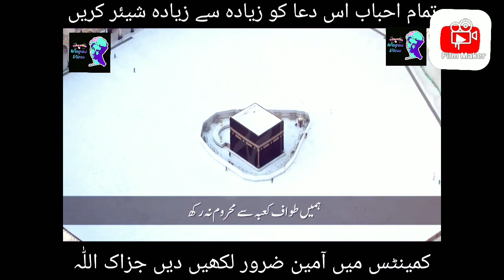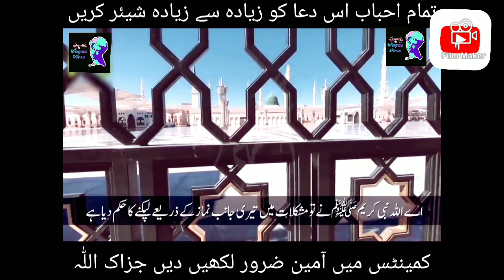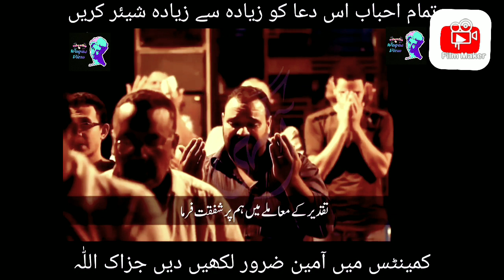"اے اللہ اس بلا کو جلد ہم سے دفع کر دے"| O ALLAH THIS CALLING TO GIVE AWAY FROM HER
ے اللہ اس بلا کو جلد ہم سے دفع کر دے"| O ALLAH THIS CALLING TO GIVE AWAY FROM HER

This surah telawat lisent and your heart is crying | یہ سورت کی تلاوت سنے اور آپ کا دل بھی رو پرے گا

A tall message from the tallest building Burj Khalifa StayHomeایک چھوٹا سہ میسج سب سے بڑی بلڈنگ پر

Never judge people too early Help always those. Do good with others | جو نزر آتا ہے وہ ہوتا نہیں ہے

شاہد ہماری نماز میں کوٸی غلطی نہ ہو ایک دفعہ دیکھ لیں|may  be my prayer is rong | one time watch it

Makah tul mukarma say achi khabar agai daikhi ya kaya | open the Makkah tul mukarma tavaf..Watch it

Darood shareef ki fazilat |darood shareef owes

Wazifa chahy gr mai karai ya kahi b or apnay masail hal karay | wazaif to solve the problem

The city of Italy all the Muslim and non Muslim prostrating of God | Italy mai sary sajday mai gir g